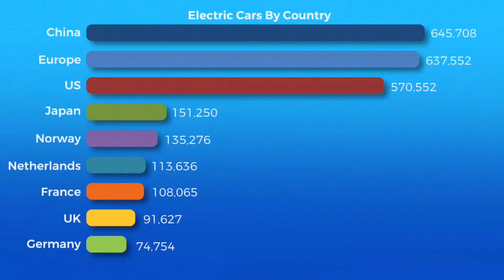The Future of Automobiles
Lead Producer: William Mester and Keith Nemecek

Want to get involved? The contest will be back next school year! Sign-up to receive updates and stay informed